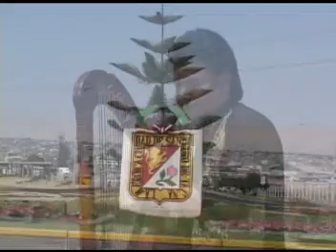MISLENIA LÓPEZ│Pensarás en mi│Video clip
Presentación de un bonito recuerdo del video clip de:
MISLENIA LÓPEZ
Producido por "Amor Amor Producciones
Quieres presentarte en el programa?
Quieres realizar tu VideoClip?
Quieres realizar tu Concierto Virtual?
Quieres promocionar la marca de tu empresa , evento o promocion musical?
Nuestra empresa cuenta con cientos de miles de seguidores en facebook , Youtube e Instagram , es una gran ventana para la promocion de Artistas , Eventos o Marcas
Llamanos al :
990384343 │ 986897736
Subimos contenido todos los dias